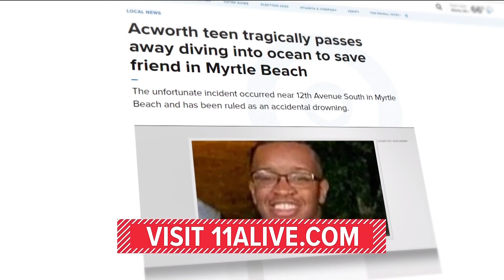Acworth teen dies trying to save friend in Myrtle Beach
The unfortunate incident occurred near 12th Avenue South in Myrtle Beach and has been ruled as an accidental drowning.